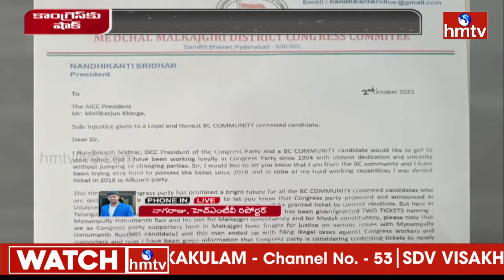రేవంత్ రెడ్డికి బిగ్ షాక్ .. నందికంటి శ్రీధర్ రాజీనామా | Nandikanti Sridhar Resigned | hmtv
కాంగ్రెస్ కు బిగ్ షాక్ .. నందికంటి శ్రీధర్ రాజీనామా  | Nandhikanti Sridhar Resigned | hmtv